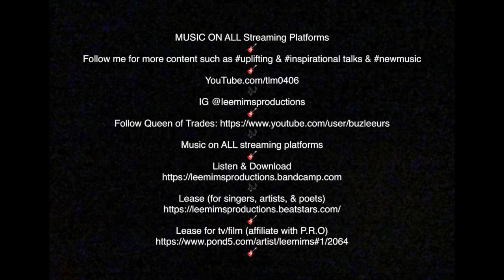Cover "Speak To My Heart". LeeMimsProductions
Need an Instrumentalist?

Look no further.  I am a one-man band.  I will play at most venues which is not limited to but inclusive of: intimate gatherings, restaurants, jazz clubs, non-profit organizations, banquets, concerts, open mics, fundraisers, barbecues, birthday parties, anniversaries, christenings, private or public gatherings.  You name it… I am there.  I have soothing instrumental music to fit most occasions.

I’ve been playing guitar over 25 years.  Let’s work together.  I am professional, prompt, and full of personality.

The price is affordable but the experience is nothing less than stellar.  If you have access to a sound system it’s even more affordable…. if not I got you.  I’ll bring the sound equipment.

Book Lee Mims Productions for your next event.

MUSIC ON ALL Streaming Platforms
Follow me for more content such as uplifting & inspirational talks &
YouTube.com/tlm0406
Listen & Download
Lease (for singers, artists, & poets)